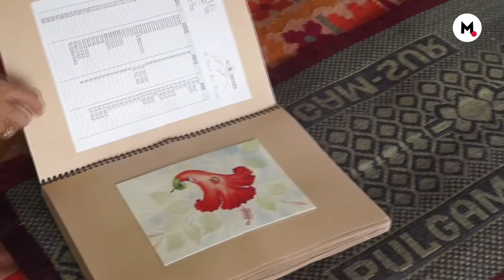Bharati Mate: From Commerce to Colours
I was in the Bank for 30 years and I would simultaneously paint while I was working. I have a passion for art because of which I can't resist from painting. I started painting with the help of oil paint and so I've also done a lot of rock art paintings in my initial stages. My works include that of the Indus Valley Civilization which are also made from oil paints. From these paintings I've made calendars, diaries and greeting cards so that whatever has been researched reaches the masses. We have developed the technique of using dry Frisco of Rangoli on canvas and so we can fold or roll it and send it anywhere in the world. My paintings are a fusion of symbolism and ornamental Rangoli. There must always be a meaning to your paintings and that's why I call them thoughtful floor canvas.